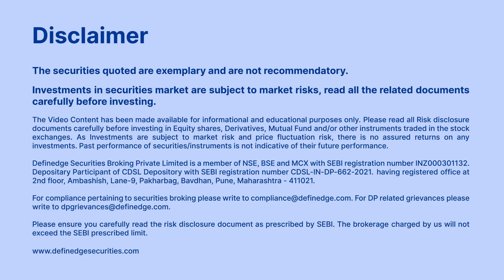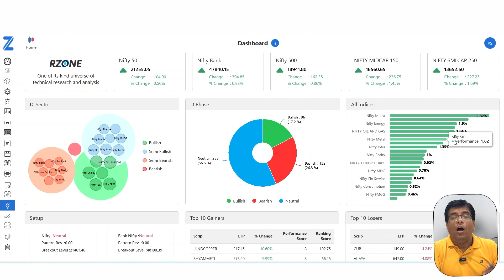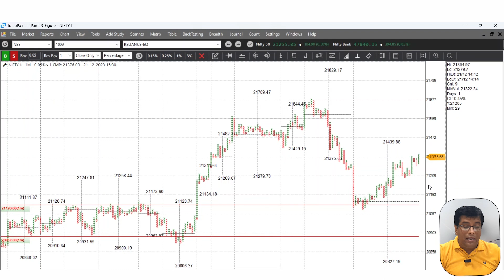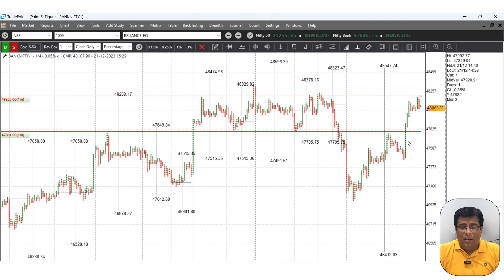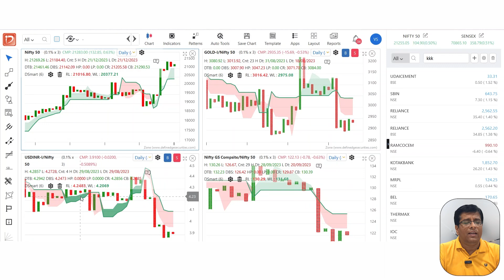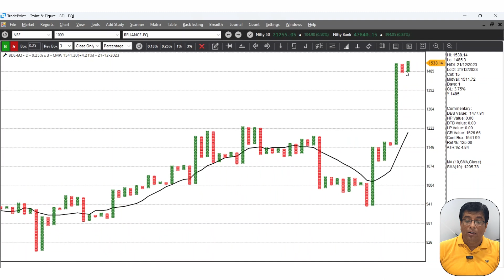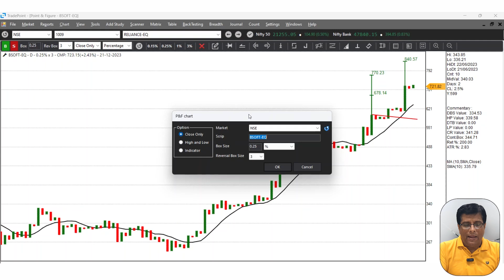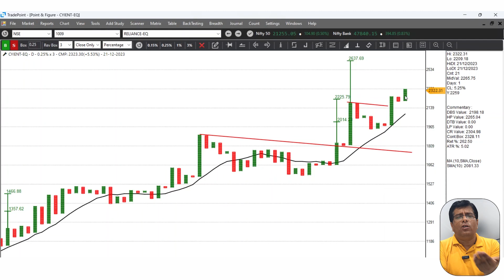Identify All Time High Stocks on RS [Relative Strength] Chart | Raju Ranjan | Definedge | 21 Dec 23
Identify All Time High Stocks on RS [Relative Strength] Chart | Raju Ranjan | Definedge | 21st December 2023

You Can Open a Definedge Securities Demat & Trading account from the

In this Market Kya Lagta Hai [MKLH] video, Raju Ranjan has discussed on NIFTY & BANKNIFTY levels.

Intraday Levels:

NIFTY: Setup is Bearish
Below 20,100: Bearish
Above 20,400: Bullish

BANKNIFTY: Setup is Bearish
Below 47,800: Bearish
Above 48,250: Bullish

Using RS [Relative Strength] chart, he compares different asset classes, including Equity, Gold, Bonds, and Currency (USD/INR), noting that Equity is outperforming other classes.

In Sector & Stock analysis, Raju Ranjan utilizes the All-Time High-Low Scanner under the Smart Scanner in the RZone platform of Definedge to identify stocks that are all time high on RS chart. He ran the scanner in the Nifty 750 group compared with the Nifty 500.
Outperformers stocks filtered under the All-Time High-Low are BDL, BSOFT, Persistent, IRFC, and CYIENT.

Whether you're an experienced trader or just getting started, our daily stock market view series is an excellent way to stay updated on the latest market trends. Make sure to tune in each day for our newest 'Market Kya Lagta Hai' video!

The videos are designed to be informative, giving you a quick snapshot of index, sector and stocks of each day. Whether you are a seasoned trader / investor or just getting started, our daily stock market view series is a great way to stay up-to-date on the latest market trends and developments. So be sure to tune in each day for our latest video of Market Kya Lagta Hai!
Raju Ranjan is using TradePoint Desktop Trading Terminal an advanced charting platform that offers a wide range of charting tools. Real-time bar, candlestick, Point & Figure (P&F), Renko, Line-break, Kagi, Heikin-ashi, Ratio, Relative Strength, Breadth, Straddle, Strangle, PCR & Multi-leg charts with unlimited tools and indicators. He also refers web based platform which is RZone for technical studies on each charting tool and indicators.

Definedge is primarily a product, research, and education company that also offers stock broking. All Definedge tools are now available to you for FREE on all market segments like NSE, F&O, BSE, MCX, and CDS in real-time
For Free Online charts & studies:
Just Open a Defiendge Securities Demat account and get access to free and innovative products.
OPSTRA Analytics & Trading Terminal:
Free Online Education
Follow Definedge ​​Securities on Social
All trading strategies which are used at your end is at your own risk